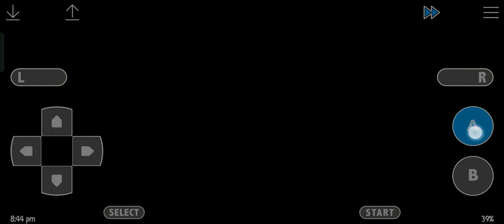Pokèmon Quetzal 0.7.0 gameplay walkthrough Episode 6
Today I met team aqua leader and my two shiny Pokemon evolution.

Game name - Pokemon Quetzal

Emulator name - John gba lite

Version - 0.7.0

Game rules:

Rule number 1 - I want to become champion.

Rule number 2 - I want to catch all Pokemon in this game.

Rule number 3 - I want to catch eighteen type of shiny Pokemon and after defeating a gym leader I can take a shiny Pokemon.